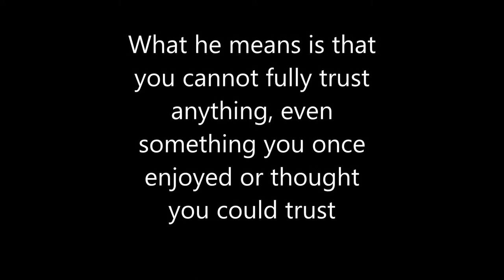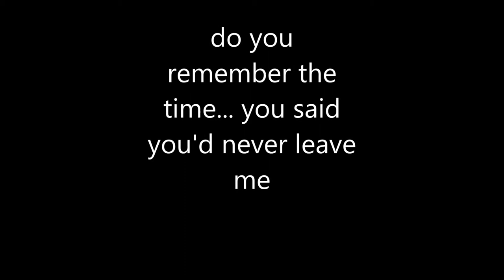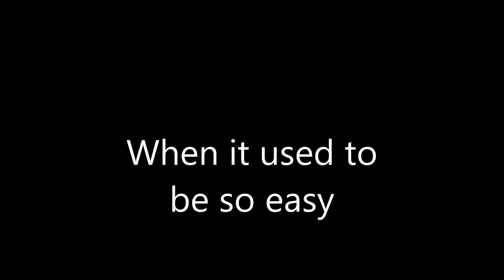Sociology Music Video by